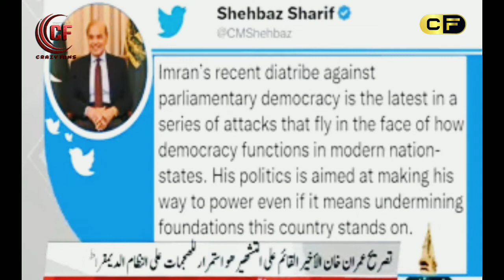Rj Haya Khan || News 345 || AL Akhbar Arabic || News Headlines 345 || PtvNews Islamabad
Rj Haya Khan || News 345 || AL Akhbar Arabic || News Headlines 345 || at PtvNews Islamabad || Dated: 5th December 2022
Rj Haya Khan is the Radio Jockey at FM100 Radio Pakistan & Also News Caster AL Akhbar PTVNEWS at Islamabad Pakistan.